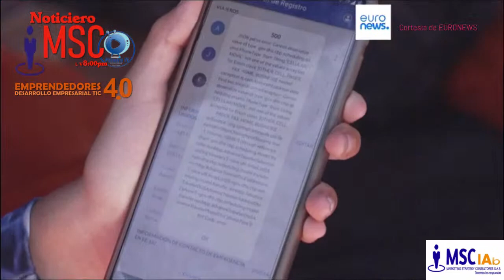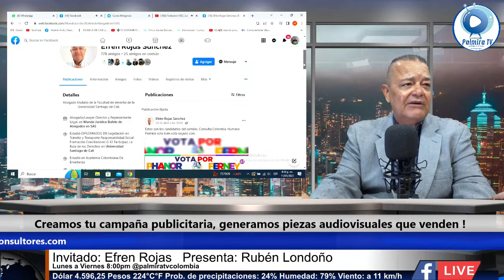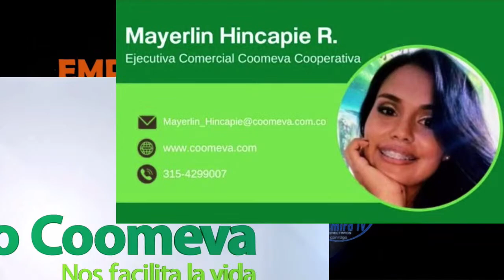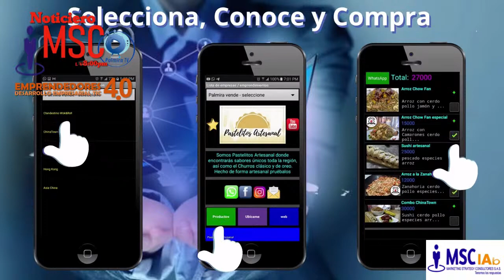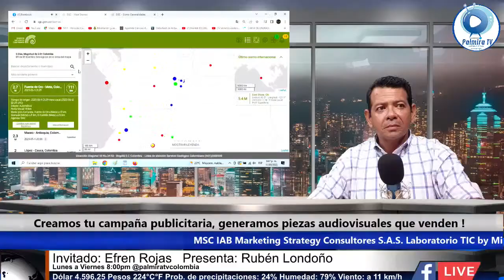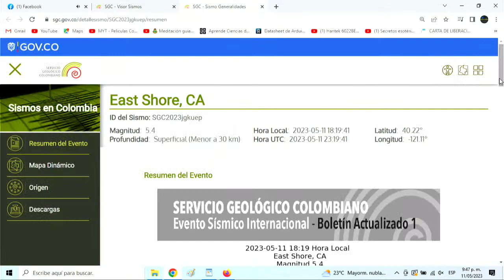Invitado EFRÉN ROJAS - Jueves 11 de mayo - Noticiero MSC 8pm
NOTICIERO MSC 8:00pm de @PalmiraTV Colombia.

Invitado @EFRÉN ROJAS, Precandidato a la Alcaldía de Palmira

NOTICIERO MSC 8pm Somos*"Objetividad sin Opinión"*

Noticiero MSC con las mejores noticias. Esta noche en su NOTICIERO MSC 8:00pm de @PalmiraTV Colombia.

Noticiero MSC 8pm - Producción de MSC IAb Marketing Strategy Consultores S.A.S, aliados del MinTIC - con @Ruben Londoño, nominado al II Premio Vallecaucano de Periodismo Gerardo Bedoya por EMPRENDEDORES 4.0